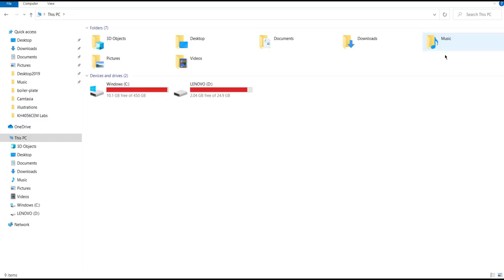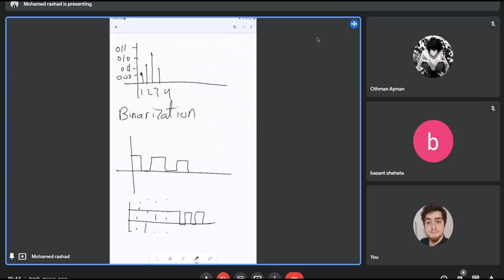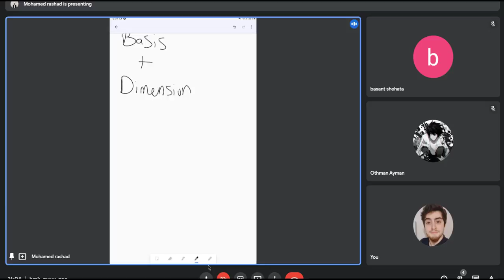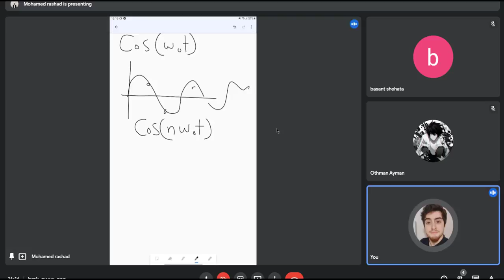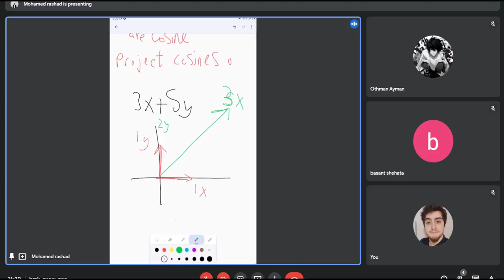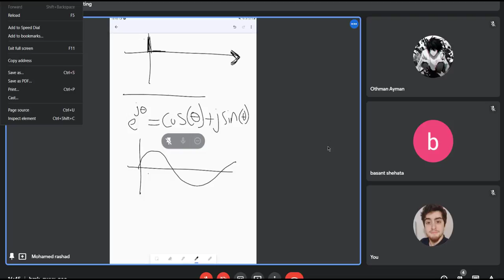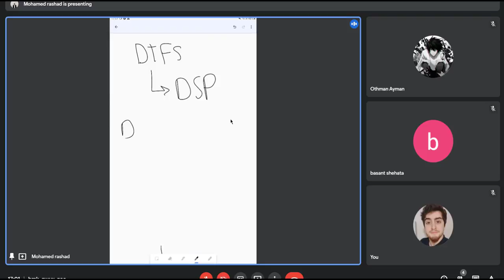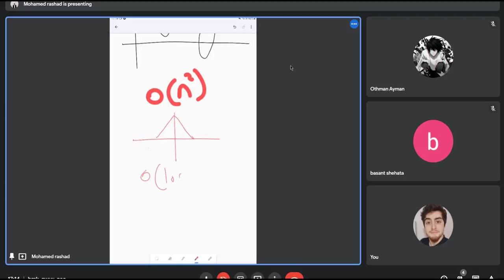Systems Recap Lec1 by Mohamed Rashad